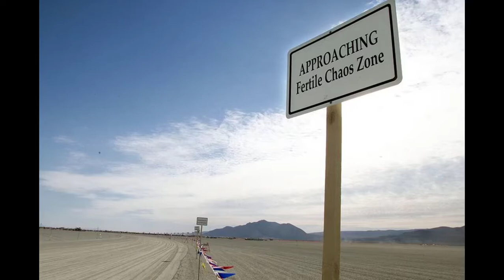Larry Harvey, the Man Behind Burning Man, Is Dead at 70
Larry Harvey, Burning Man festival co-founder, dies at 70